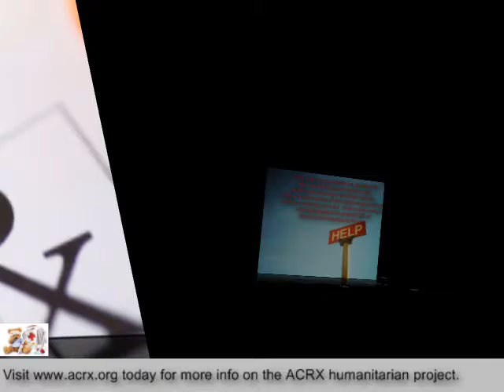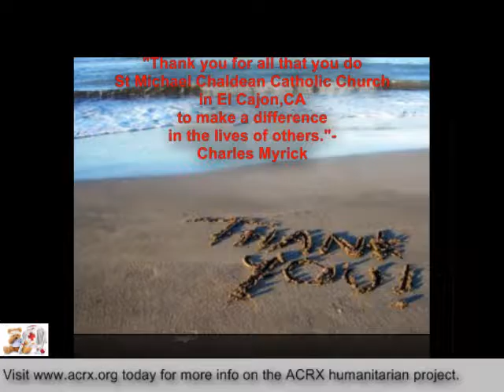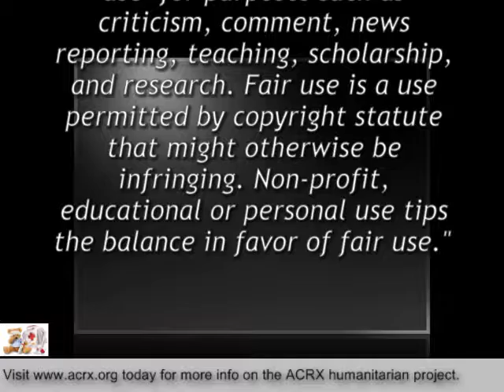Free Medication Help Donated to St Michael Chaldean Catholic Church by Charles Myrick of ACRX